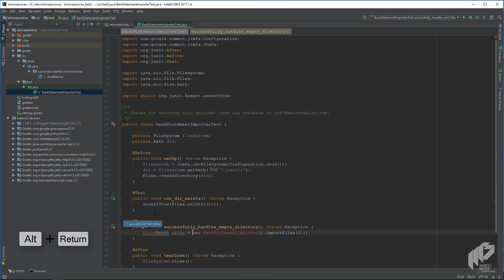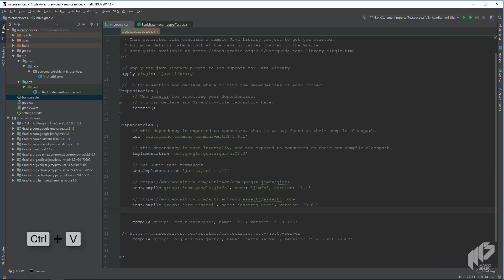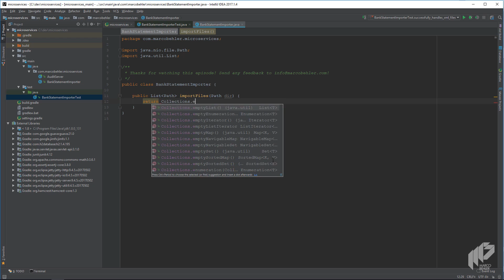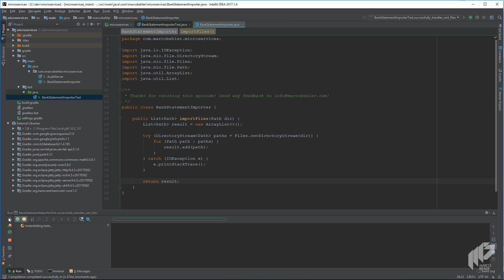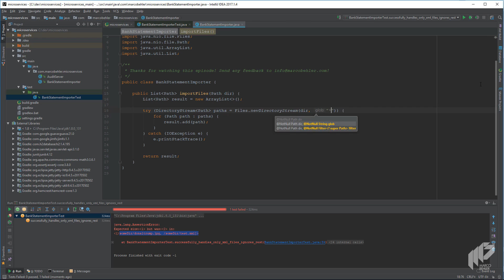Reading and parsing in our .xml files | Microservices: The Good, Bad & Ugly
► Java/Spring courses & guides

Now that we have hooked up our virtual filesystem, we can jump right into reading in our credit card data xml files. In this episode you will learn how to write the 'read' functionality for our system, with the new Java Paths API, including tests.